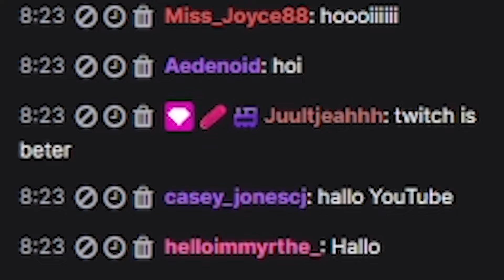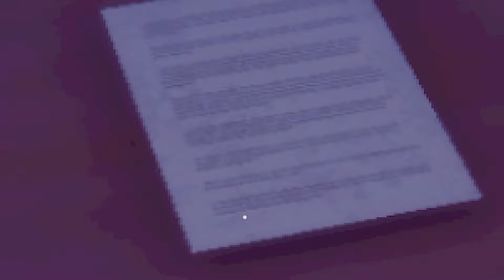IK SPEEL de HEFTIGSTE HORROR GAME van 2024.. (It's Just A Prank)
In deze video speel ik de heftigste horror game van 2024.. Welkom bij It's Just A Prank!

VOLG MIJ HIER OOK!